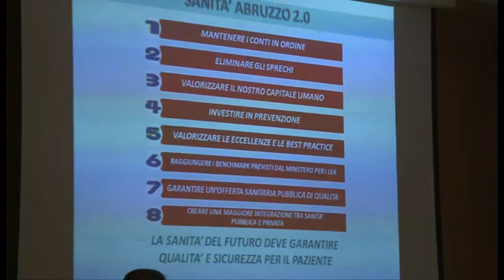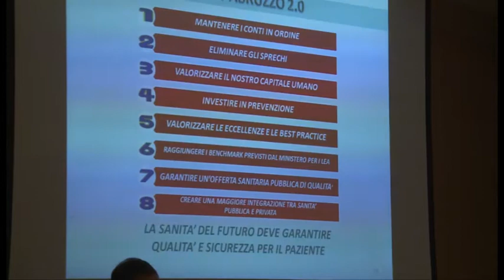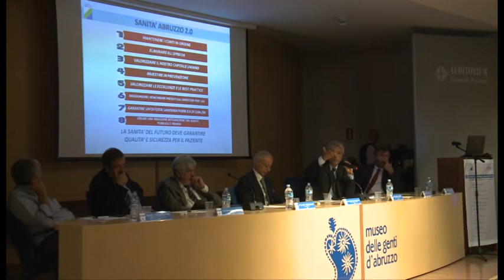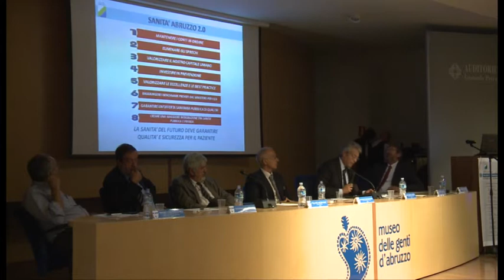NUOVI SCENARI DELLA SANITA' DEL FUTURO - parte 2 di 2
Convegno a Pescara - intervento del presidente Chiodi - 28 settembre 2012